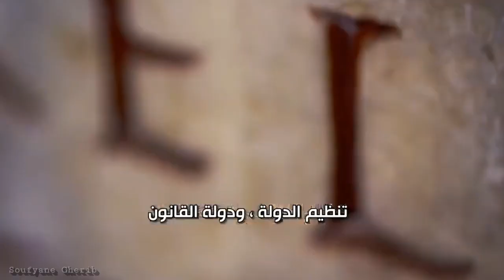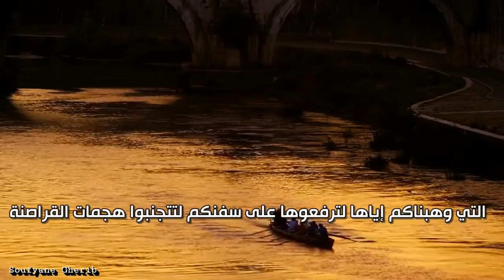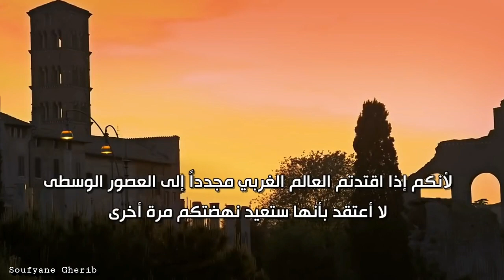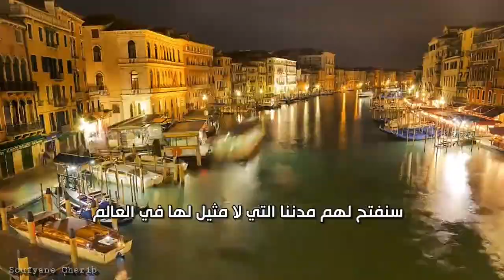رسالة من فتاة إيطالية إلى قادة الغرب